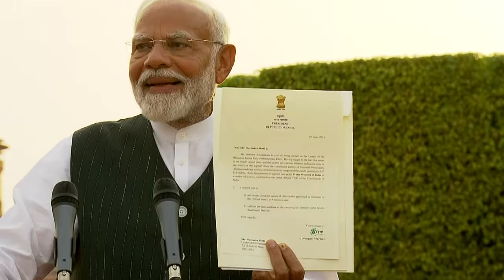President issues letter for forming new government under the leadership of PM Modi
Prime Minister Narendra Modi met President Droupadi Murmu at Rashtrapati Bhavan. Rashtrapati Ji handed over the letter to form the NDA government under the leadership of PM Modi.